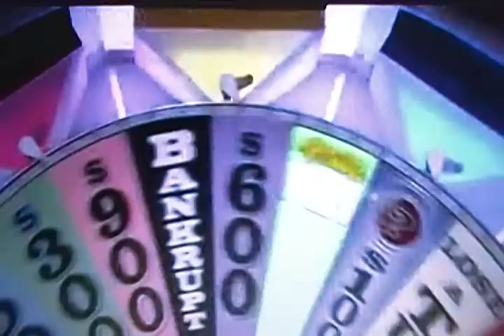Wheel of fortune scandal ! Lady solves 27 letter puzzle with one letter !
Lady solves a 27 letter phrase with only 1 letter on the board. Possibly cheated on the show. Now under investigation.